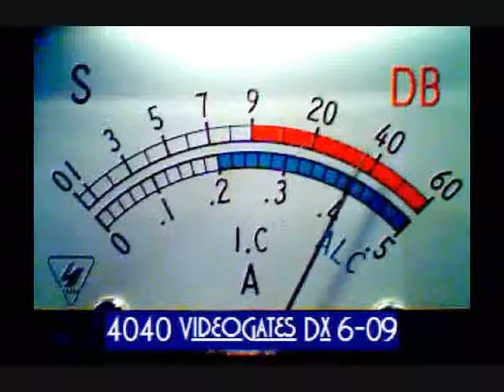buckeye lumberjack WWPDX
My long time Cb Hommie